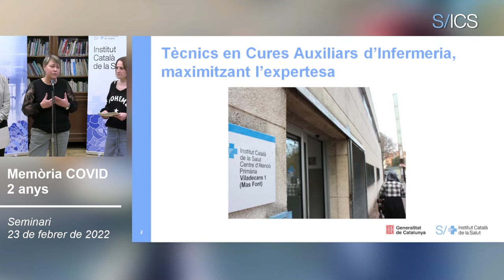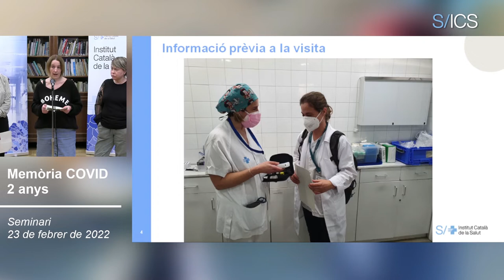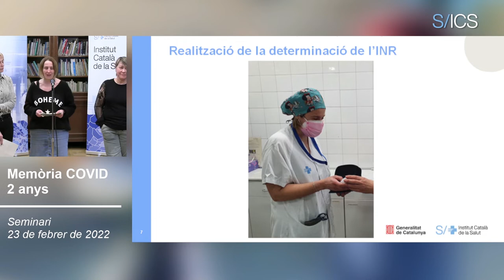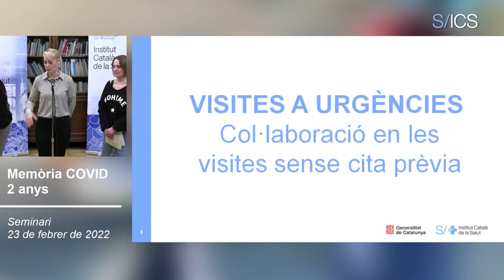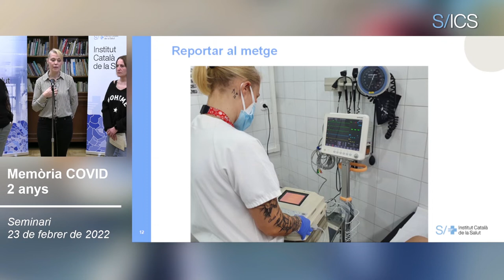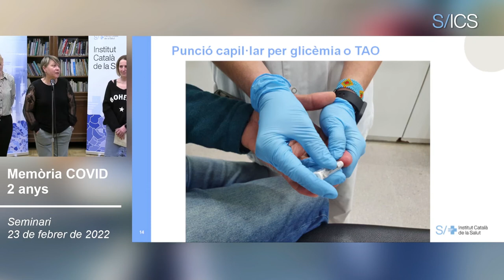"Fem atenció plena del pacient: des de la 1a trucada fins a la tècnica indicada per la infermera"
Al costat dels administratius no ens podem oblidar tampoc dels Tècnics en Cures Auxiliars d'Infermeria o TCAI que, amb la COVID, han hagut de protagonitzar una esprintada per i maximitzar la seva expertesa a dins els equips. Des de l'EAP Viladecans -1 (CAP Mas Font) Maria Dolors Rodríguez Garrido, Maria Jesús Moreno Camúñez i Maria de las Mercedes Couso Gómez, infermera i tècniques auxiliars de cures d'infermeria (TCAIs) han compartit com va ser aquesta experiència. Per a totes elles la pandèmia ha sigut i és "una oportunitat per millorar, entre altres aspectes, l'atenció domiciliària o les urgències" i, si s'escau, ho vam fer amb la incorporació del perfil de TCAI".
La Maria Jesús recorda que les " van formar durant mesos perquè ara puguem anar ja soles als diferents domicilis. Fem una atenció plena del pacient: des de la primera trucada per avisar que hi anirem fins a la tècnica indicada per la infermera". La Mercedes, també TCAI del mateix centre, defineix la seva missió dins els equips com la de "donar suport a la infermera i al professional de medicina que està d'urgències. El pacient ens arriba un cop ha rebut la valoració d'aquests professionals i realitzem la tècnica que ens indiqui".